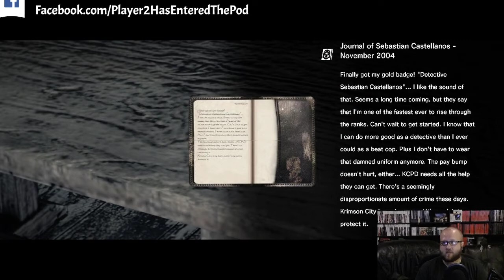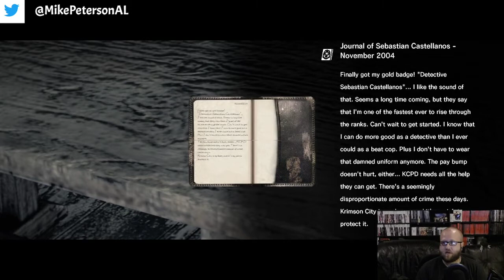Friday Night Frights: The Evil Within (Part 1)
This game came out in 2014 but still looks pretty damn good! I'm having fun with it so far and I look forward to hopefully completing it on stream. Wish me luck!

Catch us on all the socials and whatnot!

Twitch Schedule:
Tuesday 8PM-10PM EST: First Time Tuesdays (I try a game for the first time, could be old or new but it has to be something I've never played before)
Thursday 8PM: Casual Thursdays (I play whatever game I feel like at random)